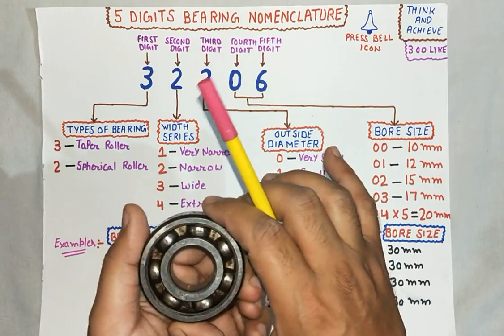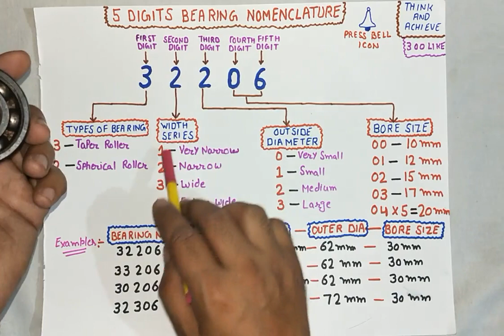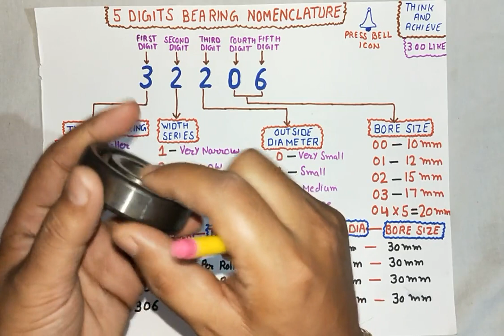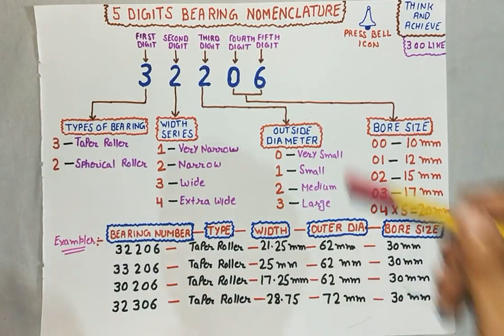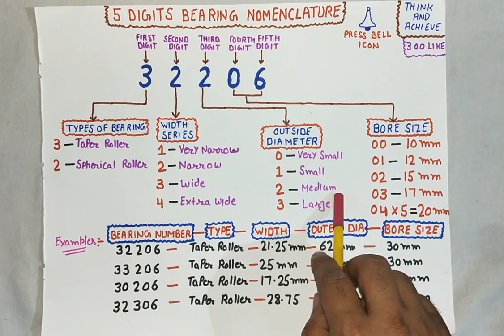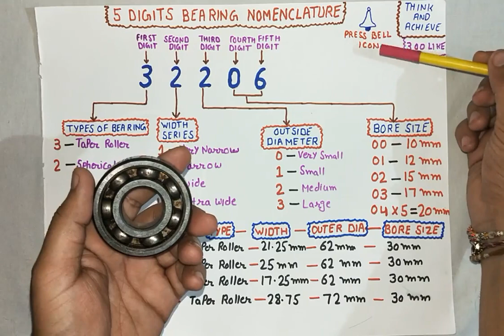5 Digits Bearing Nomenclature || Bearing Number Designation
Hello Friends iss video me 5 Digits Bearing number ke digits Kya indicate karte hai bataya gya hai so plz prepare this topic.